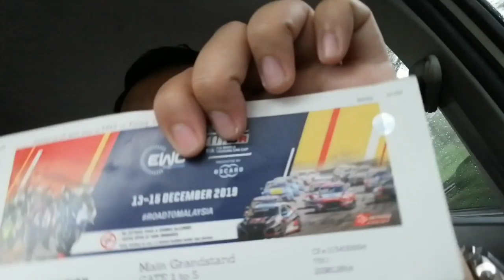Trak Lumba - Vlog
Enjoy Vlog Sengal aku,... Meriahkan...